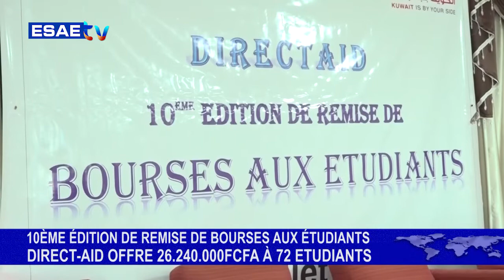FREE MATIN DU 08 JUILLET 2022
votre émission d'information et de divertissement *''FREE MATIN'' de ce VENDREDI 08 JUILLET 2022*